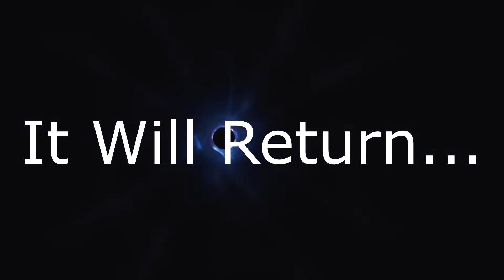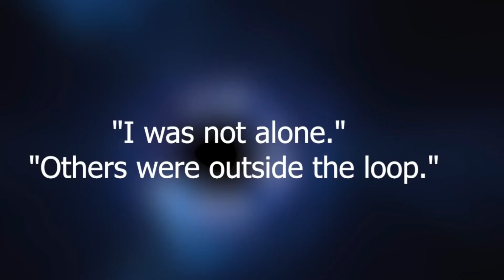Breaking News When Will Fortnite Return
Been googling and using Ninja for info and...